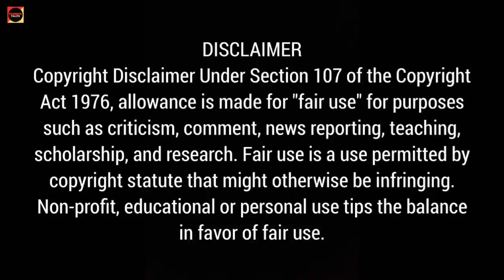Because Of You 2020 BL Part 4 Explanation In Hindi | Taiwanese BL Drama Story Explanation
In this video, I will give an hindi explanation of "Because Of You 2020"  BL part (Episode 8, 9 & 10) which is a Taiwanese romance comedy BL drama starring Lee Shi Kang and Hsu Mu Ji.

👉 Cast:-  Lee Shi Kang and Hsu Mu Ji
👉 No. of episodes :- 10
👉 Original Network :-
👉 Synopsis:- Love story of three yuan brothers.